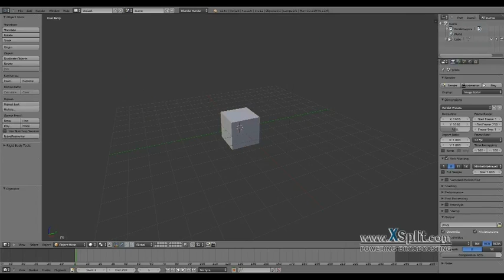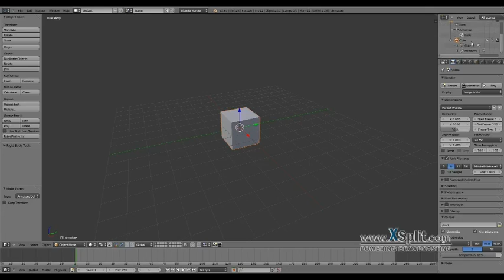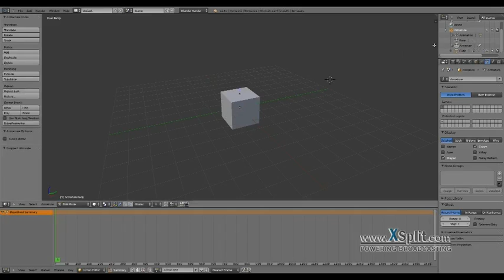MD5Mesh exporting from blender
This is a video tutorial (my first one) on how to export MD5Mesh and MD5Anim files from blender.

To summarize:
-make an armature
-parent the mesh to the armature
-make sure the verticies are assigned to a vertex group
-make sure that name of the vertex group matches the name of a bone in the armature
-in the DopeSheet, with the armature selected, add a new action in the action editor drop-down
-select everything and choose file then export then idTech4 md5 (if it isn't there add it via the addons tab in user preferences.